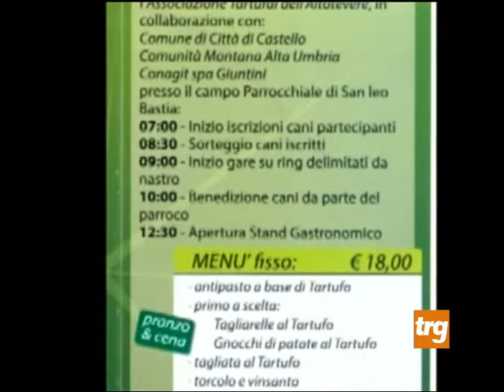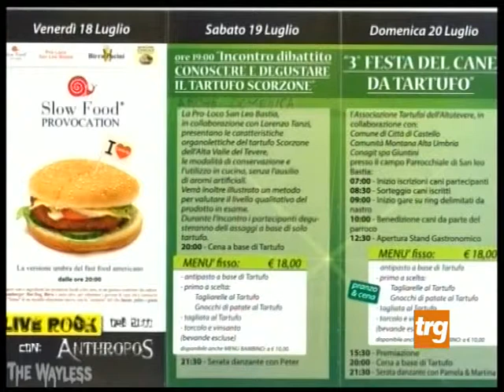Sagra del tartufo a San Leo Bastia